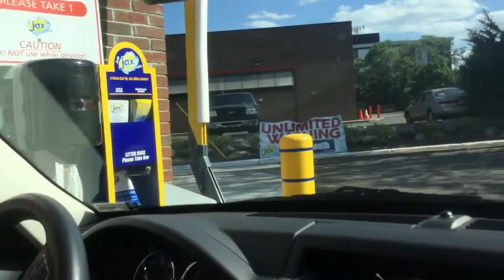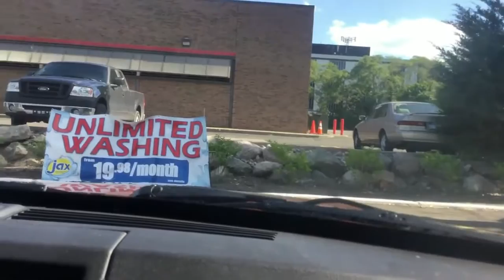Copy of k 011 1